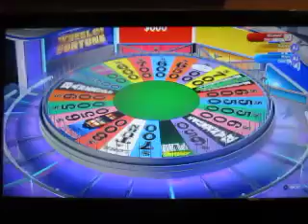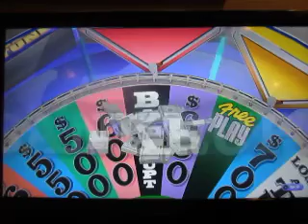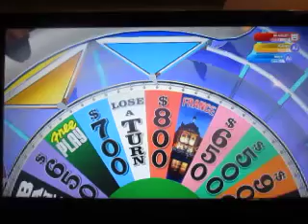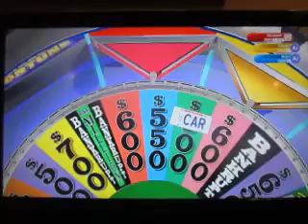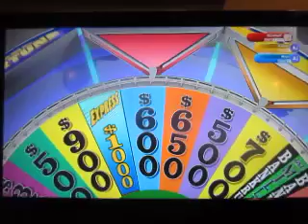25 Days Of Wheel Season 7: Episode 7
Here's today's episode of 25 Days Of Wheel. Last time out, Alex Houle won $77,820. Who will today's winner be?